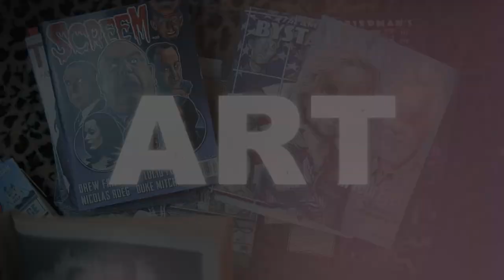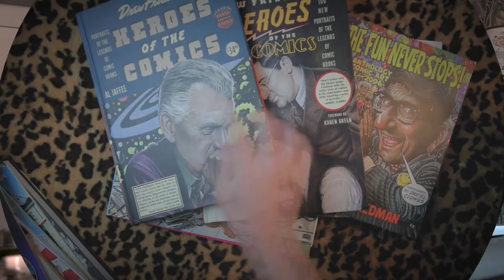"Drew Friedman: Vermeer of the Borscht Belt" November Teaser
For years, artist Drew Friedman has chronicled a strange, alternate universe populated by forgotten Hollywood stars, old Jewish comedians and liver-spotted elevator operators. Vermeer of the Borscht Belt is an in-depth documentary tracing Friedman's evolution from underground comics to the cover of the New Yorker.

    "In a world that's increasingly driven by media hype, it's refreshing to find an individual voice who's willing to stick up for the odd and the outrageous."
    —Leonard Maltin